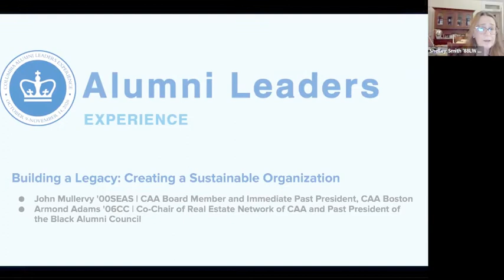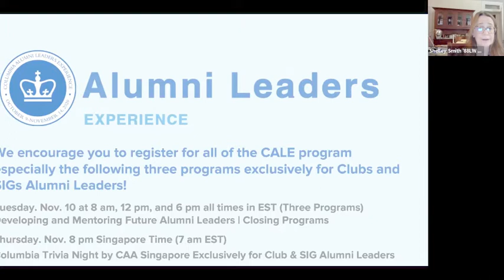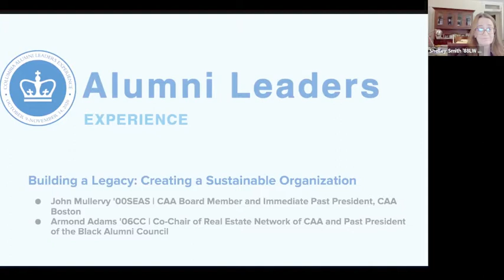CALE 2020: Building a Legacy | Creating a Sustainable Organization | Reg. Club & SIG Best Practices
Explore best practices for creating thriving alumni boards, volunteers, and sustainable communities with succession planning from both the organizational and volunteer standpoint.